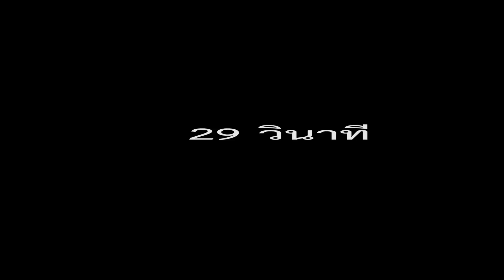นักบัญชีคีย์บิล 1 ใบเวลาเท่าไหร่?